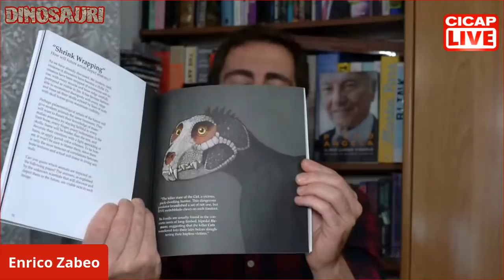CICAP Live: Dinosauri (con Veronica Padovani e Cesare Papazzoni)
con Veronica Padovani e Cesare Papazzoni; presenta Enrico Zabeo.

Dalle leggende di animali fantastici al cinema di fantascienza i dinosauri da sempre affascinano. Ma i dinosauri erano davvero come quelli di Jurassic Park? E cosa c’entrano le lucertole e le galline? Dalle piume, ai colori, al movimento: una chiacchierata con Cesare Papazzoni, paleontologo e Veronica Padovani, divulgatrice sulle scoperte più interessanti degli ultimi anni e come hanno influito su come i dinosauri vengono rappresentati.

Veronica Padovani si occupa di educazione scientifica, con particolare riferimento alla Paleontologia e al contributo delle Geoscienze alla conservazione del patrimonio culturale.

Cesare Andrea Papazzoni, laureato in Scienze Geologiche, è Ricercatore all’Università di Modena e Reggio Emilia, dove insegna Biostratigrafia applicata e Paleontologia ed evoluzione dei vertebrati.

Enrico Zabeo è coordinatore di RadioCICAP, il podcast ufficiale del CICAP, attivo dal 2018 e accessibile da più servizi di streaming audio.